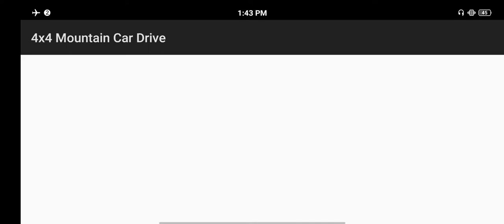4*4 MOUNTAIN CAR DRIVING 2021 - MOUNTAIN CAR GAME ,s raghav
4*4 MOUNTAIN CAR DRIVING 2021 - MOUNTAIN CAR GAME ,s raghav

THANK U 🙏🙏🙏